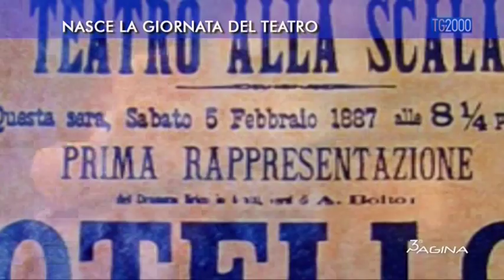Terza Pagina. "Nasce la giornata del teatro" di Saverio Simonelli